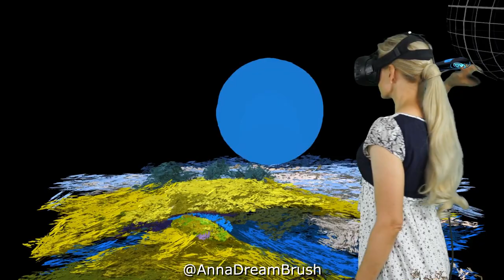Missing - VR painting - mixed reality - virtual reality art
You are my warm souvenirs. You've taught me and tortured me.
You gave me the best and the worst.
You insisted that I'd be strong, to adapt, to forgive, to keep going forward.
You've shown me that losing is also winning, that everything changes and goes away.
You've taught me to believe, to ask, to be human. It's a hard work.
I miss you as any emigrant after 15 years without you.